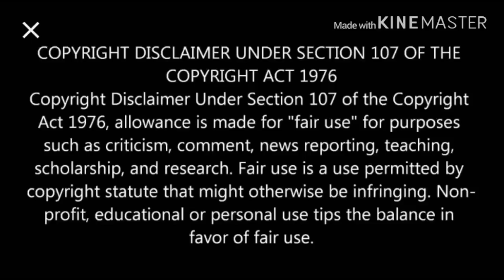भारत है या सीरिया | INDIANS | VOICE OF YOUTH | EPISODE 61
Voice of youth
Episode 61
Director mr Chandan singh
This episode is releated with Gujarat .
This episode is mainly for awareness

Detail
उत्तर गुजरात में एक मासूम बालिका से दुष्कर्म के बाद राज्य के कई इलाकों में उत्तर प्रदेश और बिहार के लोगों पर हमले हो रहे हैं।

उसके बाद से भयभीत होकर अन्य राज्यों के सैकड़ों लोग गुजरात से पलायन कर गए। उधर राज्य के पुलिस महानिदेशक शिवानंद झा ने कहा कि हिंसक घटनाओं से निपटने के लिए पुलिस ने एक्शन प्लान बनाया है।

एसआरपी की 17 कंपनियां संवेदनशील क्षेत्रों में तैनात की गई है। उनका दावा है कि अफवाह फैलाने वालों की पहचान कर ली गई है। गुजरात में बीते एक सप्ताह से अन्य प्रांत के लोगों पर हमले हो रहे हैं।

ठाकोर सेना नामक सामाजिक संगठन के कार्यकर्ता साबरकांठा, मेहसाणा, गांधीनगर, अहमदाबाद सहित कई इलाकों में बसे उत्तर प्रदेश और बिहार के लोगों को निशाना बना रहे हैं।

औद्योगिक इकाइयों व फैक्ट्रियों में काम कर रहे श्रमिकों के साथ भी ठाकोर सेना ने मारपीट की है। इसके बाद से गुजरात के कई शहरों से अन्य राज्यों के लोग पलायन करने लगे हैं।

अब तक सैकड़ों परिवार गुजरात छोड़कर जा चुके हैं। शिवानंद झा ने बताया कि पुलिस ने अब तक 42 मामले दर्ज कर 350 आरोपितों को पकड़ा है।

सोशल मीडिया पर अफवाह फैलानेवालों की पहचान कर ली गई है। राज्य की शांति व्यवस्था बिगाड़ने वालों पर निगरानी की जा रही है। अफवाह फैलाने के दो मामले दर्ज किए हैं।

उधर ठाकोर सेना के प्रमुख अल्पेश ठाकोर ने कहा कि सरकार व पुलिस ठाकोर सेना को बदनाम कर रही है। वह ठाकोर सेना को तोड़ना चाहती है।

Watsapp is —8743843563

JAGO INDIA JAGO